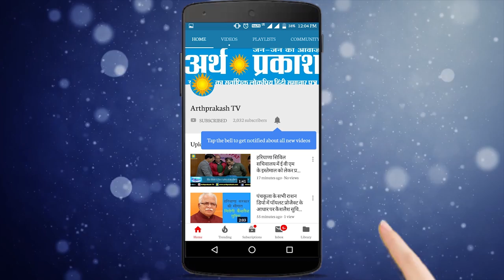लॉकडाउन में हादसों का शिकार हो रहे प्रवासी मजदूर, इन दुर्घटनाओं ने दहलाया देश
उत्तर प्रदेश में औरैया जिले के काेतवाली सदर क्षेत्र में शनिवार अहले सुबह दो वाहनों की भिड़ंत में कम से कम 24 प्रवासी श्रमिकों की मृत्यु हो गयी जबकि 35 अन्य गंभीर रूप से घायल हो गये।
अब श्रमिकों की मोत पर उनके प्रदेश की सरकारों का शोक भी जताना ये तो लाजमी था । पर फसे श्रमिकों को उनके घर पहुंचने का कोई भी कड़ा  कदम न उठाना ये लाजमी नहीं समझा गया ।
आज भी श्रमिक पैदल अपने प्रदेशों को जा रहे है और ये दृश्य हर हाइवे पर देख जा सकता है । आज के समय देश का हर तबका किसी न किसी तरह गुजरा कर सकता है । पर प्रवासी श्रमिकों के पास न पैसा न घर वो कबतक समाज सेवी संस्थाओं द्वारा दिए एक टाइम के भोजन से कैसे गुजरा करेंगे ।